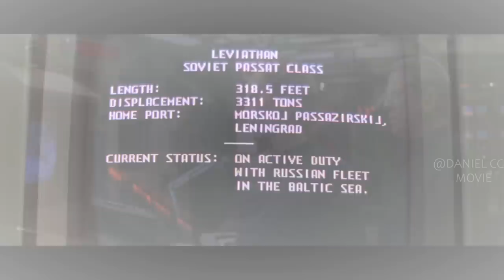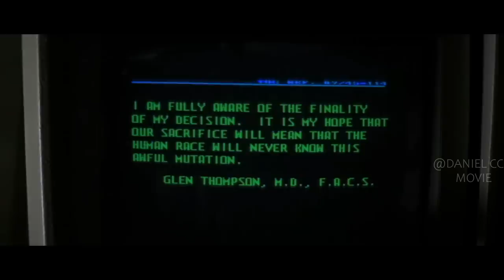Lab Experiment Under Sea Creates Monsters That Copy and Assimilate Human Body |LEVIATHAN